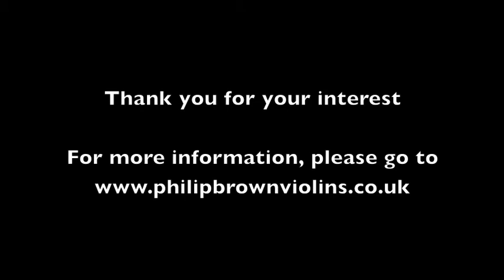Techniques for holding & using a baroque violin & bow with French voice-over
Philip Brown, of Philip Brown Violins describes techniques for holding and using baroque violins and bows. (With French voice-over)